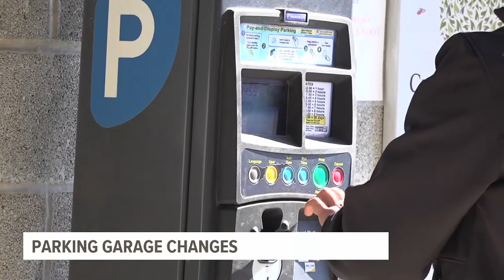Downtown York parking garages to charge drivers for an additional 1.5 hours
Parking in the downtown York area will soon cost more for some visitors.

Starting early March, three public garages on West King, West Philadelphia and East Market streets will charge drivers to pay for parking through 8 p.m. instead of the current cutoff time of 6:30 p.m. Once the new rule goes into effect, parking will be free only past the new 8 p.m. benchmark